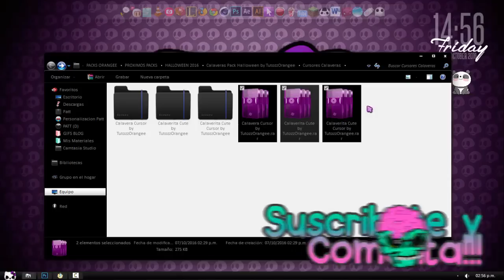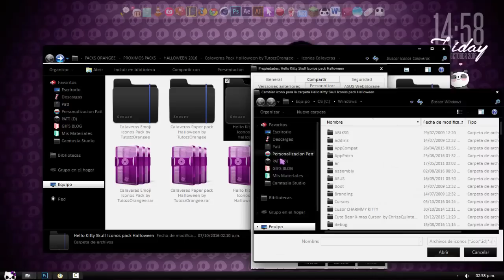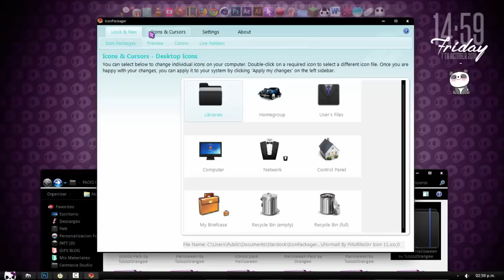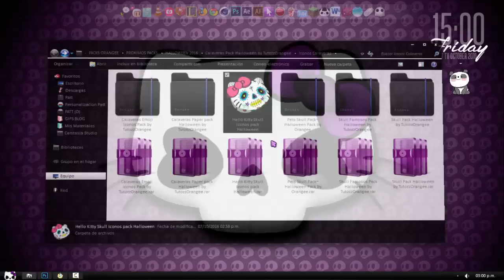ICONOS & CURSORES Skull / Calaveras PACK Halloween ( 1 )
█░░.:♥ Ｏ Ｒ Ａ Ｎ Ｇ Ｅ Ｅ ＰＡＴＴ♥..:░█

.:｡✿*ﾟ'ﾟ･✿.｡.:* *.:｡✿*ﾟ'ﾟ･✿.｡.:* *.:｡✿*ﾟ¨ﾟ✎･ ✿.｡.:* *.:｡✿*ﾟ¨ﾟ✎･✿.｡.:*

≧◔◡◔≦  ℓιкє & ѕυѕcяιвєтє  ≧◔◡◔≦